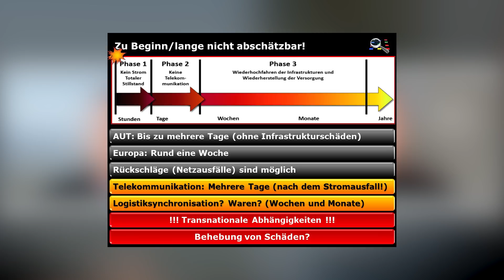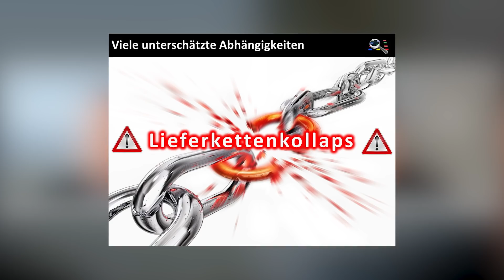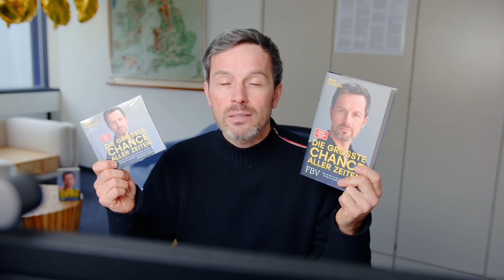BLACKOUT - wie die Energiewende unser System gefährdet! (Interview Herbert Saurugg)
Wie wahrscheinlich ist ein Blackout in Europa? Was solltest du tun um dich bestmöglich davor zu schützen? Wodurch kann dieser europaweite Blackout überhaupt erst ausgelöst werden und was würde dies am Ende für uns Normalbürger bedeuten? Diese unfassbar interessanten Ansichten und Tipps gibt es heute in einem neuen Interview "Marc spricht mit..." Herbert Saurugg, viel Spaß!

Kinderbücher:
Kinderbuch 1:

► Timestamps
02:55 – 04:21   Kommt ein Blackout?
05:12 – 09:22   Wie funktioniert das europäische Stromverbundnetz?
10:16 – 12:55  Was ist die größte Gefahr in dem Verbundnetz, welche einen Blackout auslösen könnte?
13:05 – 14:30  Sind regelmäßige Simulationen in Österreich Standard?
14:33 – 16:20  Werden die Netzbetreiber robuster durch diese Erfahrungen?
17:35 – 20:45  Gibt es noch weitere wichtige Kaskaden?
22:38 – 23:50  Wie wahrscheinlich ist ein Blackout?
25:15 – 26:45  Woher kommt diese Verbindung zu dem Thema in Österreich?
27:35 – 28:38  Wie kann man sich auf einen Blackout vorbereiten?
28:38 – 30:35 Warum ist die Wassersituation besser in Österreich?
33:18 – 34:56 Was ist der kritische Punkt, den das Ausbleiben von Strom nicht überschreiten sollte?
34:57 – 36:19  Was ist der Unterscheid zwischen einem Blackout und einem Stromausfall?
36:20 – 38:10  Wie würde man Schritt für Schritt bei einem Blackout vorgehen?
38:17 – 40:40  Was kann man erwarten wenn der Blackout einsetzten?
40:46 – 42:38  Kann das Militär im Notfall eingreifen?
44:20 – 45:56   Kann die Misswirtschaft zu einem Blackout führen? (Gasspeicher nicht befüllt).
46:15 – 47:14   Ist das europäische Verbundnetz eine gute Idee?
47:15 – 48:50  Ist ein Sonnensturm wahrscheinlich?
48:55 – 50:28 Was ist deiner Meinung nach das wahrscheinlichste Ereignis für einen Balckout?
50:28 – 52:16 Könnte der Green Deal ein Faktor bei der Überlastung des Stromnetzes sein?
52:16 – 54:00 Könnte das Verbundnetz in Gefahr sein, wenn man die Kohlkraftwerke abstellt?
54:00 – 55:20 Was sollte jeder Zuhause haben bei einem Blackout?
55:20 – 56:03  Hast du Angst vor einen Blackout?
56:05 – 57:30 Welches Land ist am besten auf einen Blackout vorbereitet?
57:33 – 59:00 Wo kann man noch nützliche Informationen finden?

Empfohlene Notfallausrüstung:
Survial KIt
Kurbelradio mit Taschenlampe
Buch: Blackout
Notfallset Erste Hilfe

Du möchtest "Die größte Chance aller Zeiten" bestellen?
Auf Amazon oder mit Signatur

► Bitcoin
Wo seriös BITCOIN kaufen und lagern?